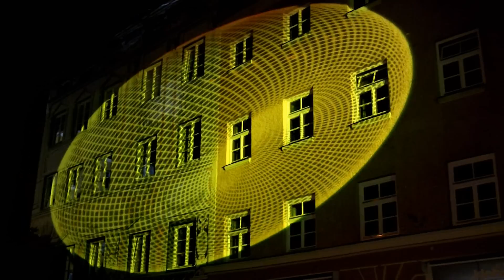Wasserburg leuchtet 2012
Lichtspektakel in der Wasseburger Innenstadt.